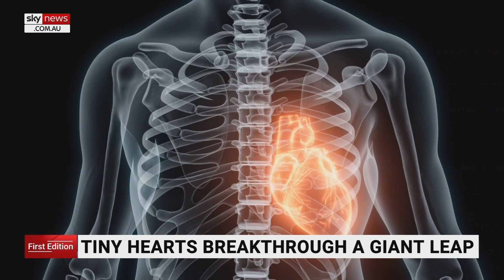Queensland researchers achieve major milestone with vascular cells in model human hearts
Queensland researchers have made a breakthrough, introducing vascular cells into model human hearts.

It's hoped to pave the way for future treatments that repair damage from heart disease.